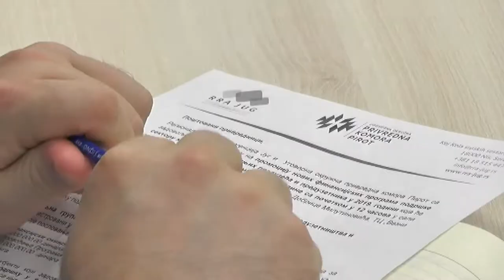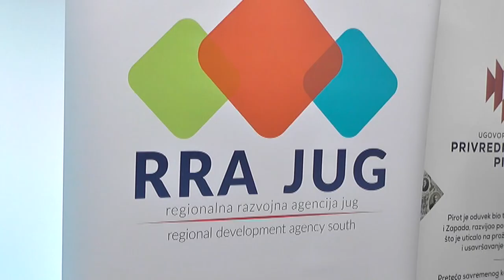OBUKE RRA JUG ZA PRIVREDNIKE